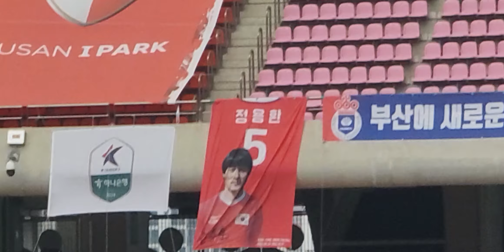부산아이파크 정용환 레전드 영원히 기억합니다